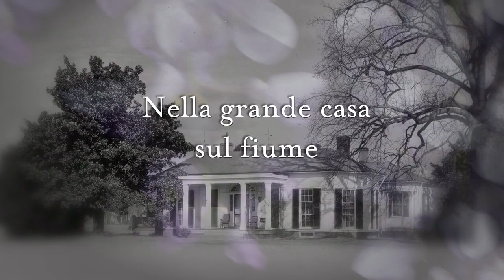L'ora di lettura di Carole Lenham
Booktrailer DeA  L'ora di lettura  di Carole Lenham
by Antonio Bocola